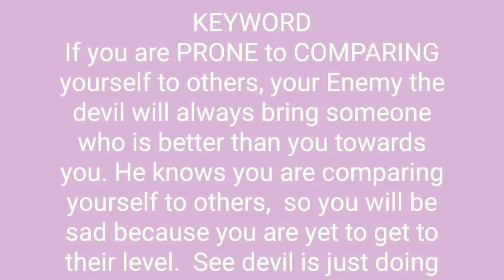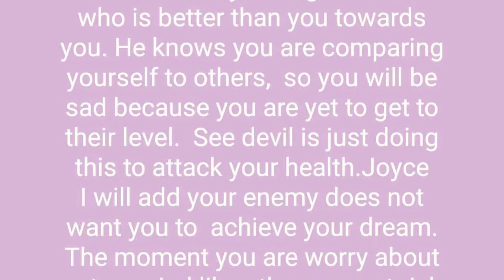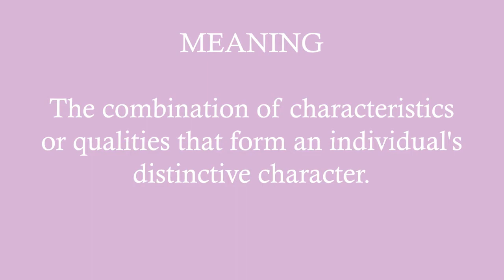How To Discover your personality for easy opportunity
How To Discover your personality for easy opportunity. Your personality is what will make it easy for you to discover your purpose in life?Do you know some of your character and personality trait will create easy opportunity for you into the right job and business? This short video will shed more light into how to discover your personality for easy opportunity at work and business and in any areas of life. enjoy and learn new things